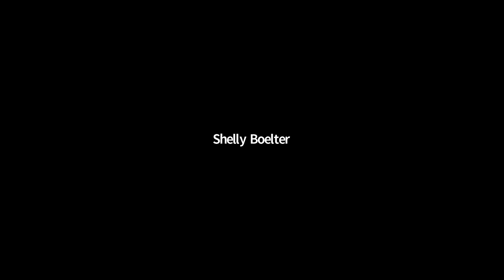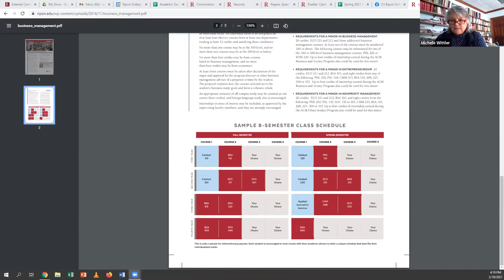Ripon College Academic Sessions: Multi-Interested and Business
Join the Ripon College Office of Admission for an overview and more information on select academic areas of the college.

Multi-Interested: 00:01
Business: 37:14